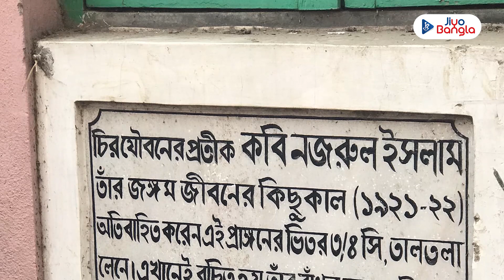বিদ্রোহী কবি কাজী নজরুল ইসলামের প্রয়াণ বার্ষিকীতে শ্রদ্ধাঞ্জলি । Kazi Nazrul Islam | Jiyo Bangla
বাংলার বিদ্রোহী কবি কাজী নজরুল ইসলাম। কলমের খোঁচায়, সৃষ্টিসুখের উল্লাসে তিনি মুছে দিতে পেরেছেন দেশ-কালের সীমারেখা। বর্ধমানের চুরুলিয়ায় জন্মগ্রহণ করলেও কলকাতার উত্তর থেকে দক্ষিণে ছড়িয়ে রয়েছে তাঁর স্মৃতি। আজ তাঁর প্রয়াণ বার্ষিকীতে জানুন কলকাতায় নজরুলের অজানা ঠিকানা..

বিদ্রোহী কবি কাজী নজরুল ইসলামের প্রয়াণ বার্ষিকীতে শ্রদ্ধাঞ্জলি । Kazi Nazrul Islam | @JiyoBangla

Join us in honoring the memory of Kazi Nazrul Islam on his Death Anniversary. Despite being born in Churulia, Bardhaman, his verses transcended geographical boundaries to touch the hearts of millions.  His memory is spread from the north to the south of Calcutta. On his anniversary today, discover the unknown places of Nazrul in Kolkata.